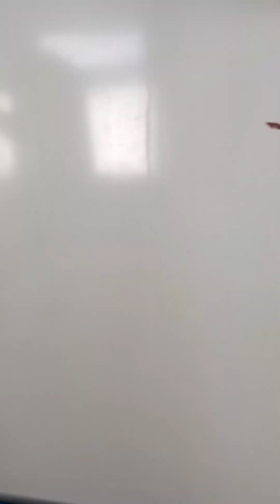indo para Maceió Alagoas de trem parte 2